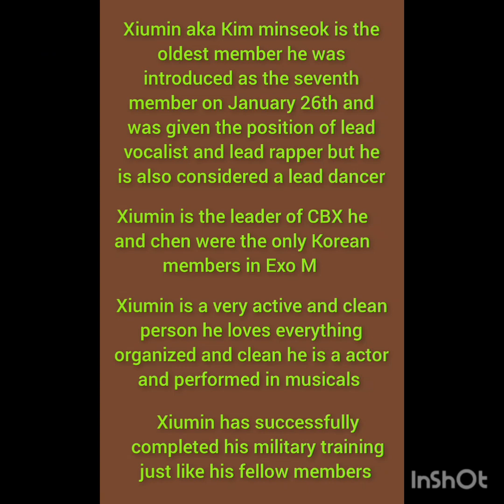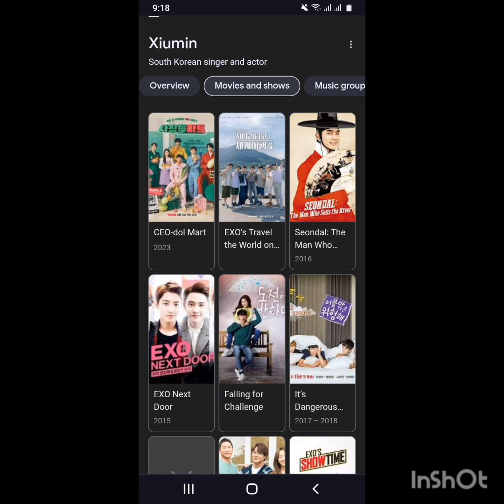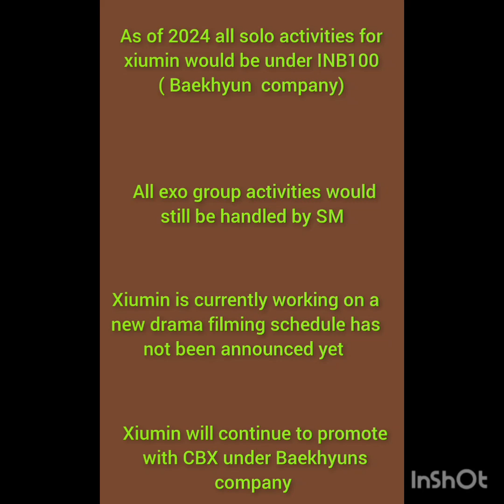12 years with xiumin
Thanks for all the support I have received next stop is Baekhyun and kyungsoo 12 years anniversary please look forward for more exo and chanbaek updates coming soon

I don't own the pictures that I have used

Artists: Xiumin
Song: brand new
Company:  SM entertainment